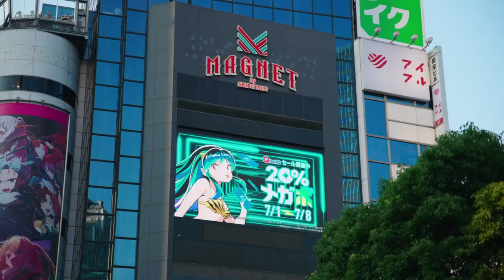Qoo10 ガポ 渋谷スクランブルビジョン 2024年7月